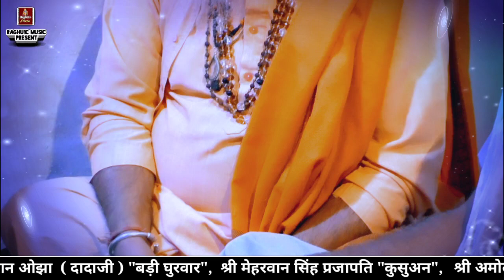मेरे गुरुदेव की मुझपर नजर इक बार हो जाये/श्री अमोल सिंह "छापी"/Hindi Gammat Bhajan 2021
👉 होरी स्पेशल गम्मत भजन कार्यक्रम ग्राम कुसुअन जिला शिवपुरी मध्य प्रदेश/Gammat Bhajan Program Village Kusuan District Shivpuri Madhya Pradesh.

👉 आयोजक:- श्री मेहरवान सिंह प्रजापति ग्राम कुसुअन तहसील बदरवास जिला शिवपुरी मध्य प्रदेश

👉 Singer:- Shri Amol Singh "Chhapi" Shri Mahesh Prajapati / Shri Pahalwan Ojha ( Dadaji ) / Shri Meherban Singh Prajapati "Kusuan"

© Copyright:- Rajeev Raghu1c
👉 Bhajan Upload By || Rajeev Raghuwanshi ||